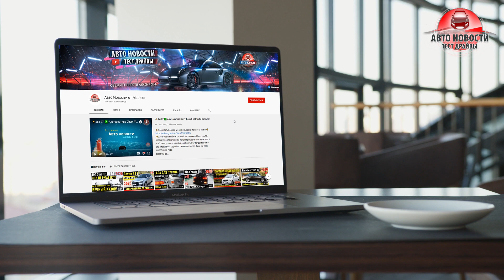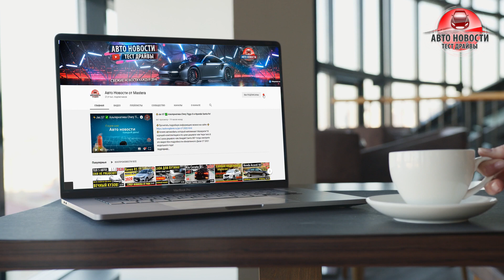⚡На ЛАДА ВЕСТА поставят 1.3 ТУРБО от РЕНО!✅ ШОК! ЗАЧЕМ?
Рекомендую к просмотру мои обзоры на автомобили!